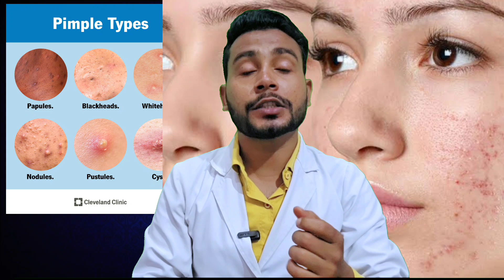गारंटी के साथ कील,मुँहासे और दाने ठीक करे हमेशा के लिए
गारंटी के साथ कील,मुँहासे और दाने ठीक करे हमेशा के लिए | acne treatment in hindi | pimples ki dwa

Hey everyone today's you will know about acne/Pimples treatment in hindi in this video

The information in the video based on collected data from Research,book, websites
Take any medication

             Wishing your health